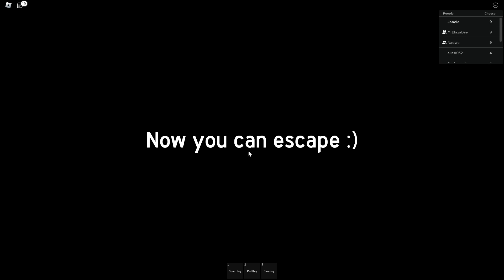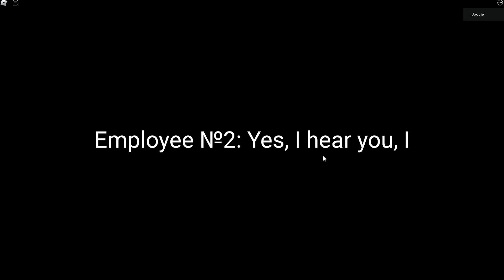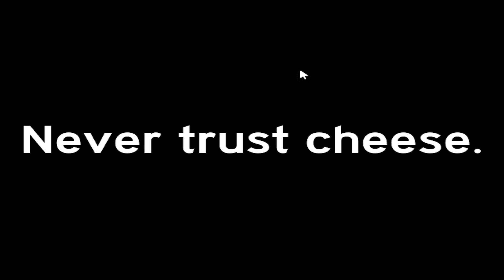We Took His Cheese